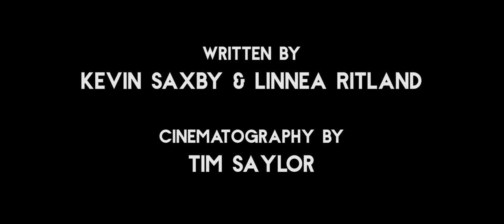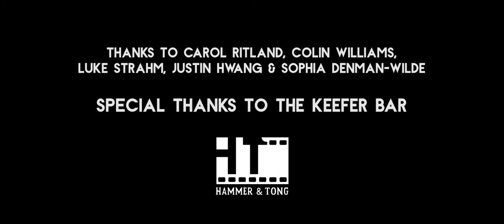Tales Beyond the Bar: The Keefer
Dancing the night away with
JENNY LEE GILMORE
STEFANO RIGHETTI
ANGELA CHAND
AMBER BRUCE
SIMON AUKETT
AND KEVIN SAXBY

Directed by Linnea Ritland
Cinematography by Tim Saylor

Produced for "Tales Beyond the Bar"